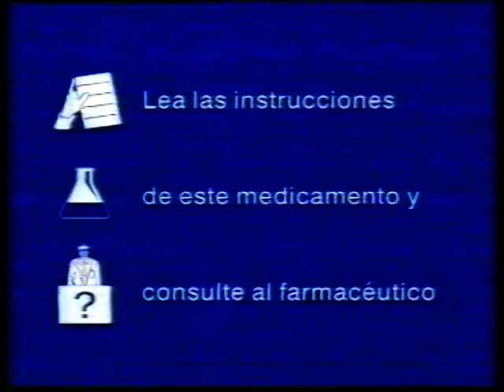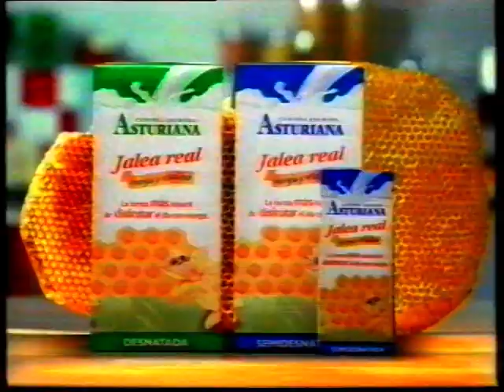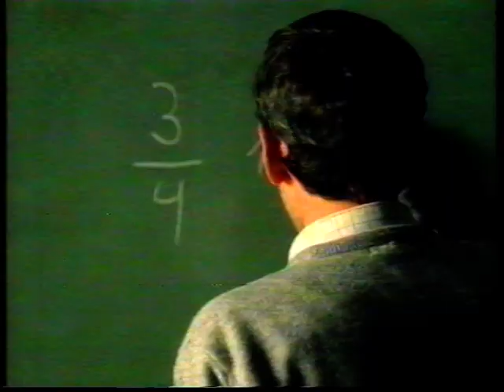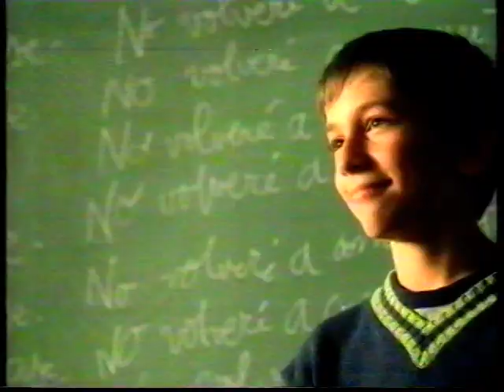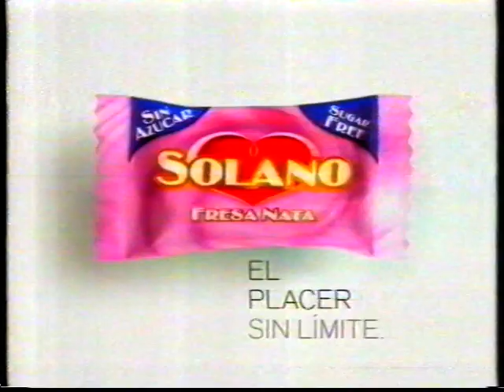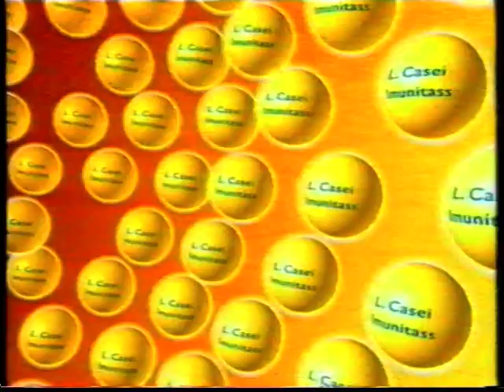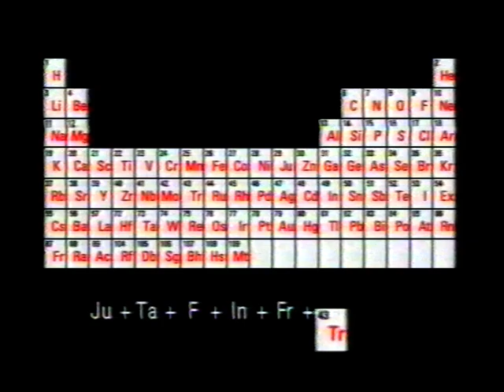TVE 1 - Bloque de publicidad (24-2-2003)